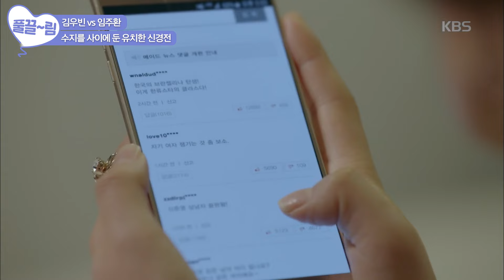[EP8-01] 김우빈💕수지💕임주환 삼각관계?! (보는 우리는 눈 호강🤭) [함부로 애틋하게] | KBS 방송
[EP8-01] 김우빈💕수지💕임주환 삼각관계?! (보는 우리는 눈 호강🤭)

어린 시절 가슴 아픈 악연으로 헤어졌던 두 남녀가 안하무인 슈퍼갑 톱스타와 비굴하고 속물적인 슈퍼을 다큐 PD로 다시 만나 그려가는 까칠하고 애틋한 사랑이야기

김우빈 배수지 임주환 임주은